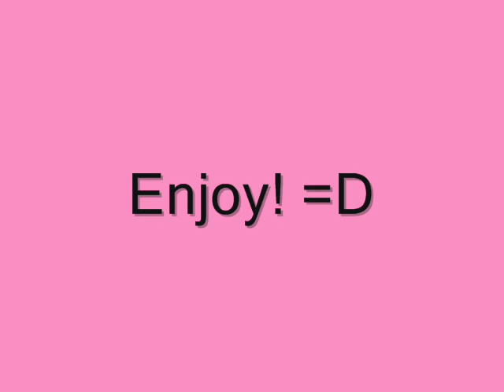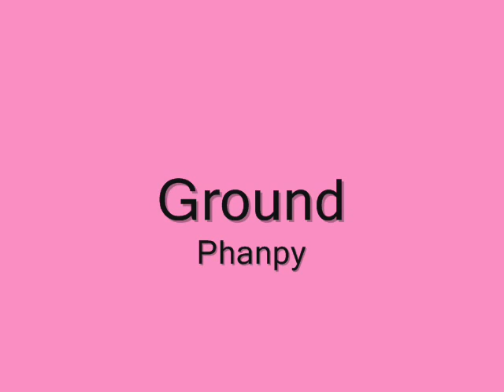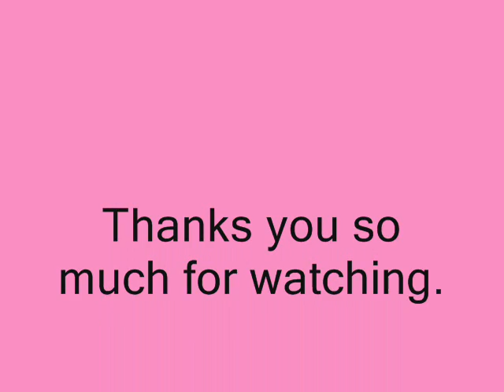Cutest pokemon by type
These are my picks for the cutest pokemon, selected by type. Some were really hard to select, others easy. o.o